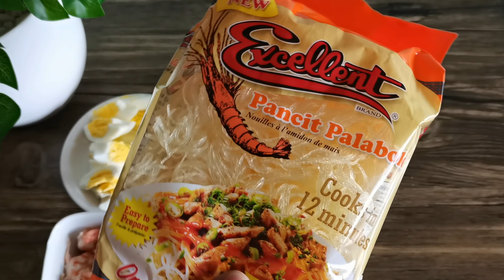NEW JOLLIBEE STRAWBERRY CHEESE PIE, CHICKEN JOY + EASY PALABOK RECIPE FT EXCELLENT NOODLES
Mukbang Ph
Mukbang Philippines
Mukbang ASMR
ASMR
Filipino Mukbangers
Mukbangers
Jollibee
Jollibee Mukbang
Jollibee ASMR
Jollibee Strawberry Cheese Pie
Jollibee Chicken Joy
Jollibee Philippines
Excellent Noodles
Excellent Pancit Palabok
Excellent Food Squad
Bioco Food Trip
Filipino Food
Filipino Food Mukbang
Pancit Palabok Recipe
Easy Palabok Recipe